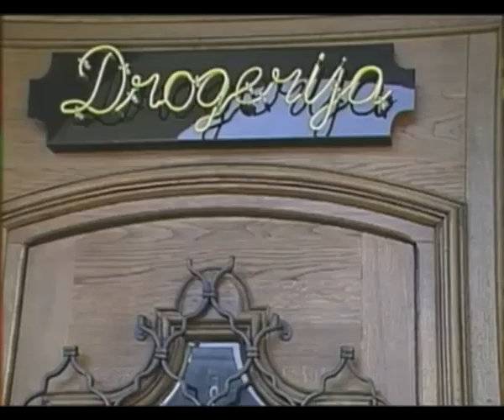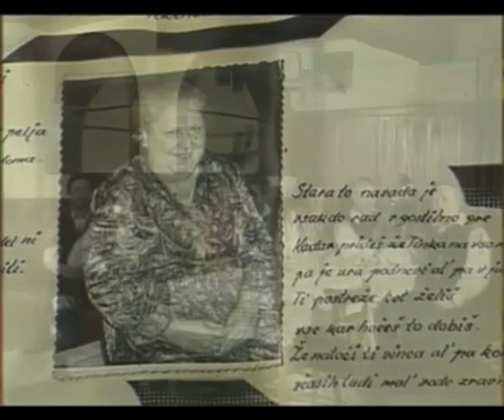Štirje kovači - Franci posodi mi jurja in druge uspešnice